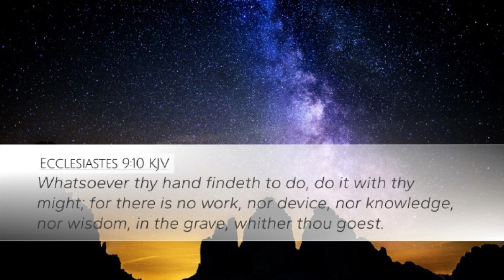Do THIS to Become more Accurate in Disc Golf - Announcement Time!! - Improving My Game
In my quest to improve my game I am becoming more and more focused on accuracy.  Power is fun, but Accuracy is King!  Let's learn and improve together!  Plus I have a little announcement to make at the end!